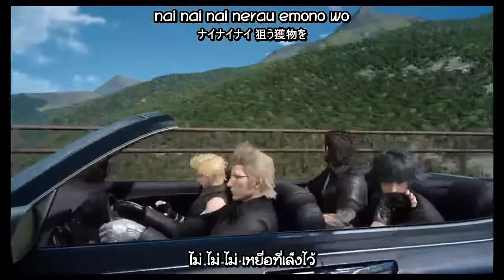OH, NO - KNOCK OUT MONKEY [ Thai sub + Romaji ]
ที่ใช้วิดิโอเป็น FFXV เพราะกลัวถ้าใช้ของออฟฟิเชียลมันจะโดนบล็อควิดิโอน่ะครับ จริงๆเพลงนี้เป็นเพลงธีมของเกม upper ในเครื่อง ps vita นะครับผม